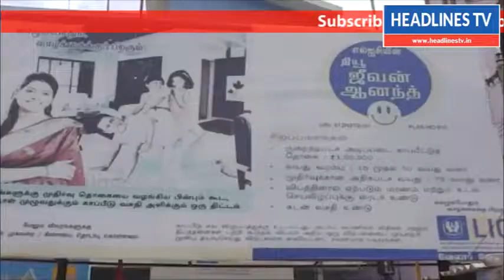Protest against GST on LIC/ஜி.எஸ்.டி வரி எதிர்ப்பு-வாணியம்பாடி எல்.ஐ.சி. முகவர்கள் ஆர்ப்பாட்டம்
ஜி.எஸ்.டி வரி விதிப்பிற்கு எதிர்ப்பு  தெரிவித்து  வாணியம்பாடியில் எல்.ஐ.சி. முகவர்கள் ஆர்ப்பாட்டம்